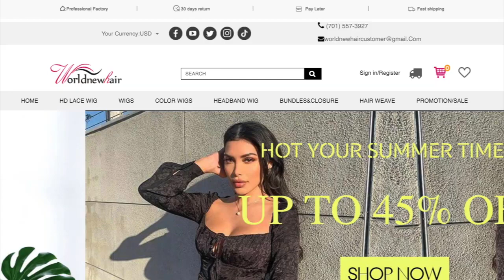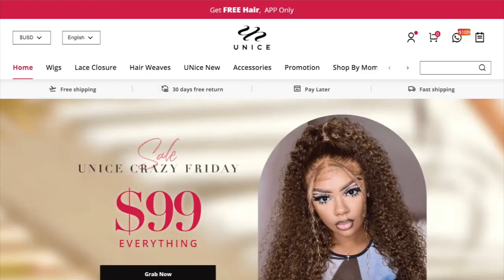Best Aliexpress Hair Vendors 2022 | Top Affordable Hair Vendors On Aliexpress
Hi guys! In this video i'm sharing my list of the best aliexpress hair vendors of 2022.

                                                             Company #1

                                                           Company #2

African Sugar - Tayc Ft Tiwa Savage

Feeling & looking beautiful has never been so simple with easy to follow makeup tutorials, hair tutorials and skin care tips for dark skin women to feel beautiful in their black skin.

I film on a Cannon 80D & A Canon G7X Mark III

best aliexpress hair vendors 2022, aliexpress wig, aliexpress hair, aliexpress wig review, best hair vendors on aliexpress 2022, best aliexpress hair, best aliexpress wig, ore otun, ore o